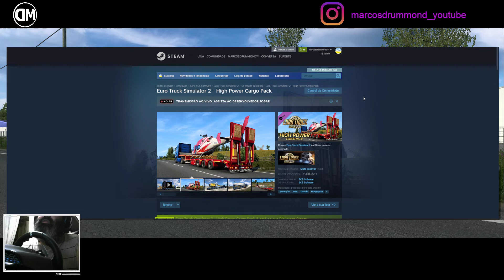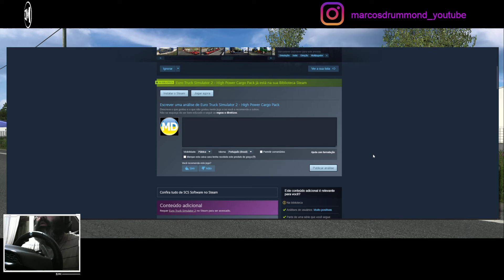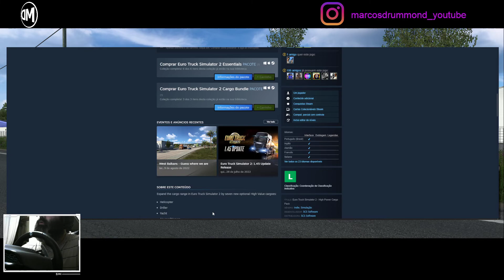Euro Truck Simulator 2 - DLC High Power Cargo Pack - Exibindo as Cargas e as Pinturas da DLC!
Excelente 2022!